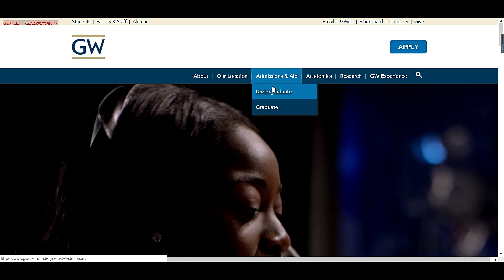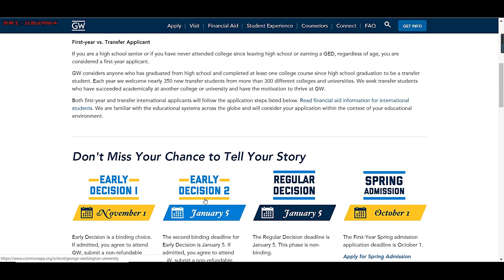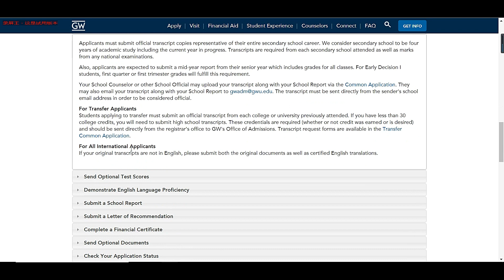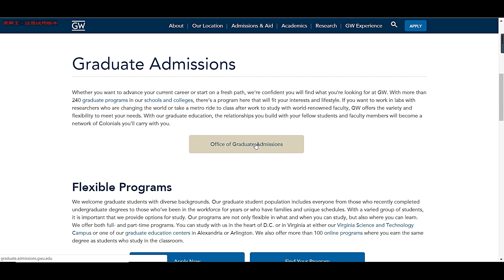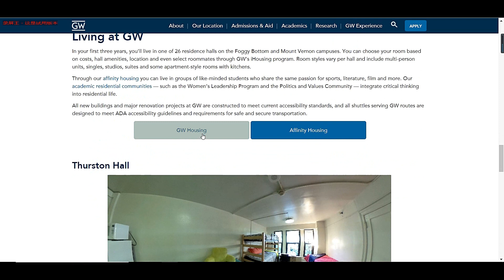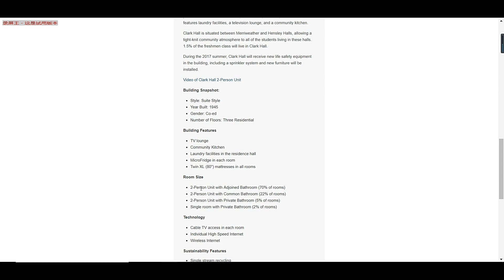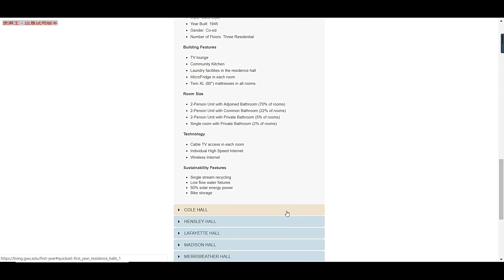视频看大学-乔治华盛顿大学 George Washington University--See college firsthand before apply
本人亲自走遍2019 US News美国大学综合排名前110名的大学，所有视频均为第一视角实景拍摄。同时提供初高中本科研究生全套申请及转学服务，半DIY文书写作服务，各种游学冬夏令营背景提升等，详情咨询wechat：mustudyus
I visited all top 106 colleges in 2019 US News National Universities Ranking. All videos are first-person view with campuses and surroundings. Currently all videos are in Chinese or with Chinese subtitles.